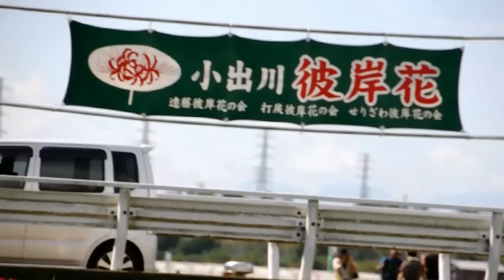Lycoris, Koide river / 曼珠沙華 ヒガンバナ 小出川 20120929 Goro@Welsh corgi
Camera 1 : Nikon D5000
Camera 2 : GoPro HD HERO2